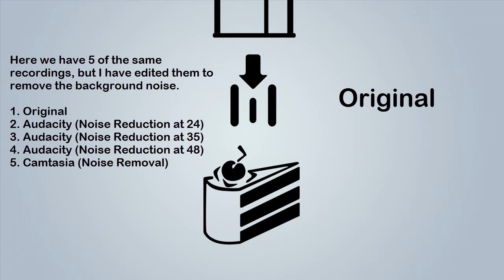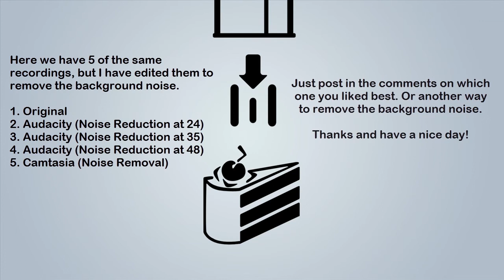Background Noise Removal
Just choose the one you would like me to use from now on, or suggest another way.

Original - 0:10-0:20
Audacity-24 - 0:22-0:32
Audacity-35 - 0:34-0:45
Audacity-48 - 0:47-0:57
Camtasia - 0:58-1:06